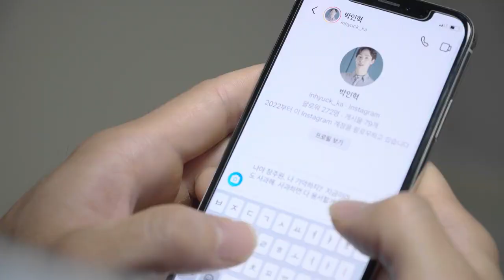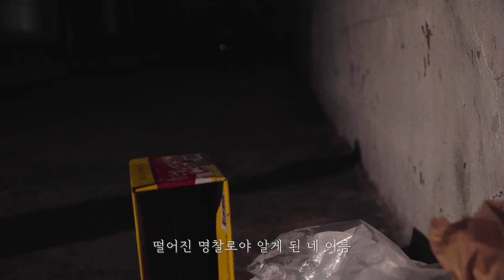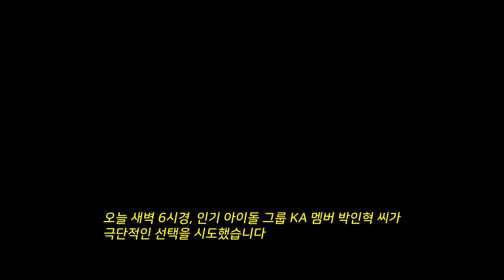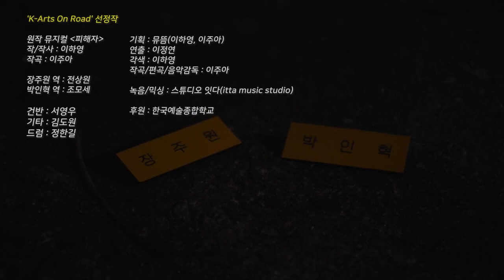"그런데.. 걔들은 잘살고 있을까요?" 웹뮤지컬 '피해자'ㅣ서랍 속의 작품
"내가 더 잘되는 게 걔들한테 복수하는 길이겠죠? 그런데.. 걔들은 잘살고 있을까요?"

피해자
뮤뜸ㅣ2022ㅣ웹뮤지컬ㅣ14'37"

🌳서랍 속의 작품📻은 한국예술종합학교 학생의 서랍 속에 잠자는 작품을 우리 학교 공식 온라인 홍보 채널을 통해 대중에 공개하는 학내 공모전입니다. 2023년 상반기에는 장르 불문 다양한 형식의 학생 작품 여덟 편을 선보입니다.

🍀이번 작품은 작·작사 이하영, 작곡 이주아의 웹뮤지컬 '피해자'입니다.

기획의도📌한동안 학교폭력을 일으킨 연예인들로 인해 연예계가 떠들썩했다. 수많은 가해자가 나름의 방법으로 사과하고 자숙했지만, 피해자들의 고통은 모두 해소되었을까. 또 우리는 어떤가. 단편적으로 보이는 정보만으로 누군가를 공격하고 있진 않은가?

시놉시스📌주원은 아이돌 가수인 인혁으로부터 9년 전 학교 폭력을 당했고, 그때의 일들을 잊지 못해 아직도 트라우마로 가끔 너무나 힘들다. 인혁이 유명 아이돌이 되어 웃는 모습을 지켜보기 힘든 주원은 SNS를 통해 인혁에게 연락해 9년 전의 일들을 사과하라고 한다. 진정한 사과를 하지 않는 인혁에게 화가 난 주원은 연예계에 모든 사실을 폭로했다. 그러나 더욱 당당한 인혁. 주원은 화가 나 인혁을 찾아가고 그날 밤, 인혁은 자살 시도를 했다.

작가노트📌
🔹작·작사ㅣ이하영 (한국예술종합학교 음악극창작협동과정)
저는 사회 문제에 대해 글을 쓰는 것에 관심이 많았습니다. 그래서 언젠가 학교폭력에 관해 얘기해 보고 싶었고, 학교에서 했던 10분 뮤지컬을 더 많은 사람이 볼 수 있도록 웹 뮤지컬로 만들었습니다. 특히나 제 작품을 학생들이 보았으면 하는 마음입니다. 학교 폭력이 조금이나마 사라지길 바랍니다.

🔹작곡ㅣ이주아 (한국예술종합학교 음악극창작협동과정)
음악극창작과 10분 뮤지컬로 공연했던 작품을 웹 뮤지컬이라는 새로운 장르로 만들어 보았습니다. 기존의 음악 반주가 피아노 한 대 만으로 이루어졌던 것에서 좀 더 확장하여, 드럼과 일렉 기타를 추가로 편곡하여 작품의 분위기를 더욱 살리고자 했습니다. 웹 뮤지컬을 통해 더 많은 사람이 작품 '피해자'를 접하고 학교폭력에 대한 경각심을 가졌으면 좋겠습니다.

🌳2023년 상반기 K-Arts 서랍 속의 작품📻 선정작